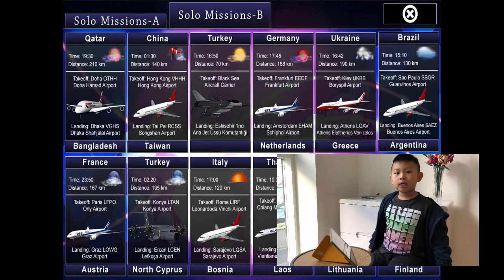My Successful landing with F-16 in Flight 787 Advanced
Hi guys, I am excited to complete my F-16 mission in this movie. I hope you enjoy it.